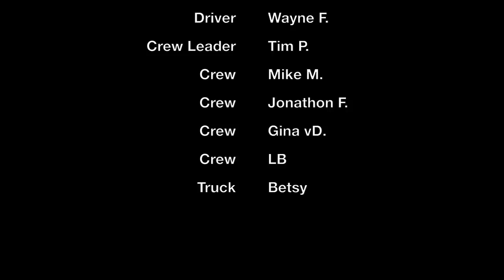Fighting fire with fire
Wentworth Falls Rural Fire Brigade crew working as part of Blue Mountains Strike Team East 262, on Kains Flat fire February 2017.

Assigned to patrol the active fire edge on the southern side of the fire ground and to help strengthen the containment line, in the powerline sector of south division. Fire was working into the edge of the containment line so it was decided to perform back burning operation, to contain it and to deepen the line.

Working with aerial support to get water dropped into hot spots on the edge, to reduce the risk of fire jumping the line.